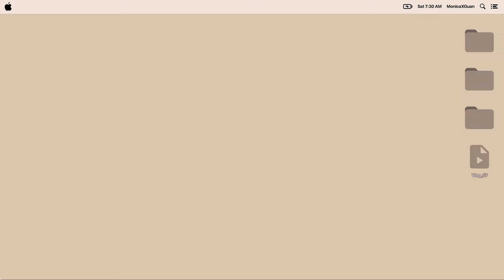Living Alone in Lisbon | solo travelling, dog sitting, unexpected decisions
Worked from Lisbon by myself for a week. This is part two of my Lisbon trip (1 more video to go). I was a bit dramatic in this video 😅 but at the time I was pretty stressed about it.

sunshine blvd. - Welcome to the Show

// chapters
00:00 intro
02:35 early dinner
04:45 some news
06:24 chill evening
07:37 rosie's morning routine
07:17 my mornings
10:06 running in lisbon
10:43 a bit of a change
12:21 ugh I'm sick